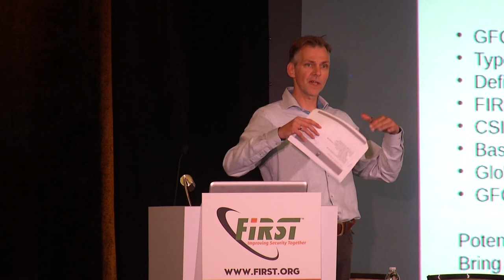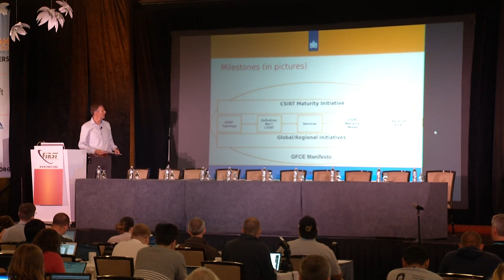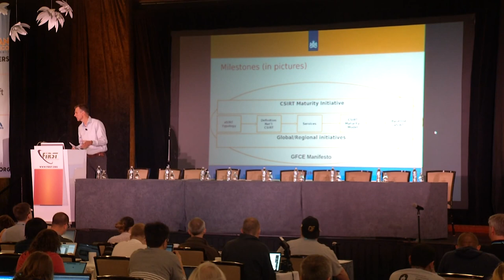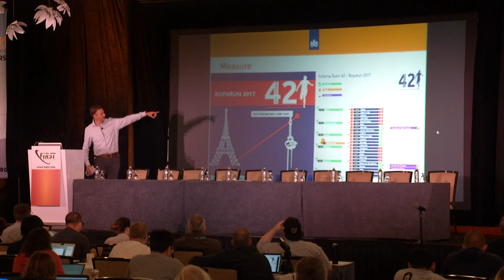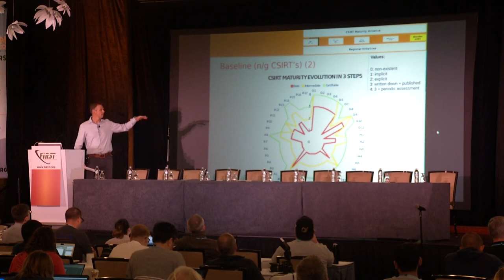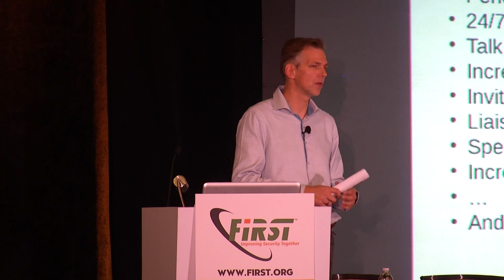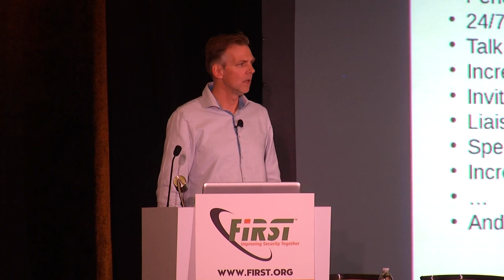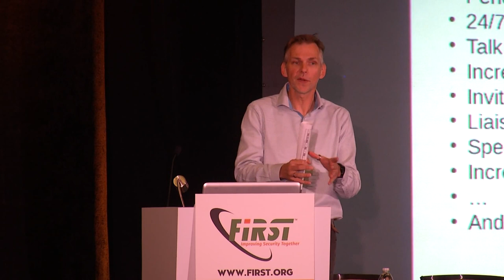Martijn de Hamer: "18 years old, it’s time to become mature"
Martijn de Hamer's keynote at the 29th Annual FIRST Conference in San Juan, Puerto Rico on Thursday, June 15th of 2017.

Martijn de Hamer is the head of the National Cyber Security Operations Center (NCSOC) at the National Cyber Security Center (NCSC-NL) in the Netherlands. After having had various roles in the field of information security, de Hamer first started working for NCSC-NL (previously GOVCERT.NL) in 2005. Additionally, he is active in the field of CSIRT maturity and other aspects of CSIRT capacity building.